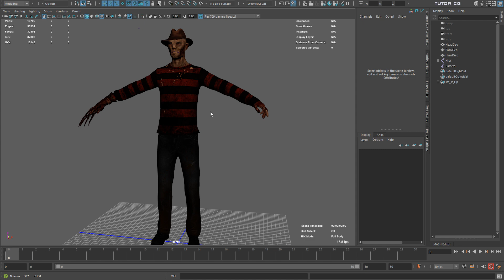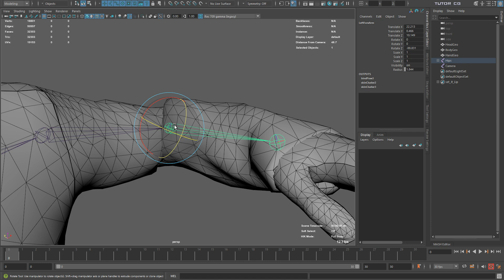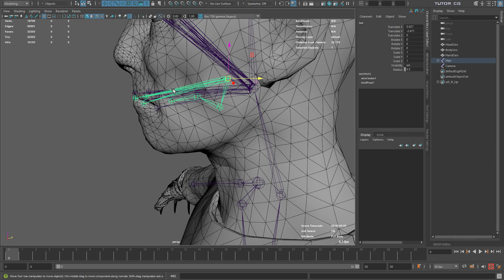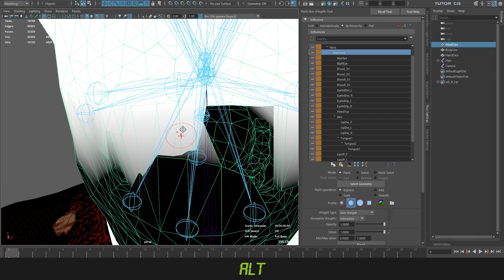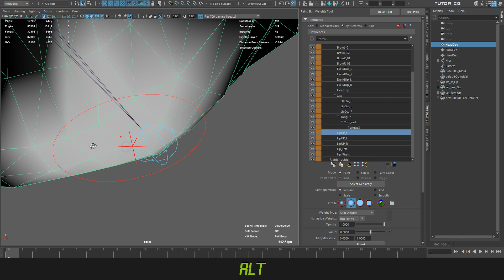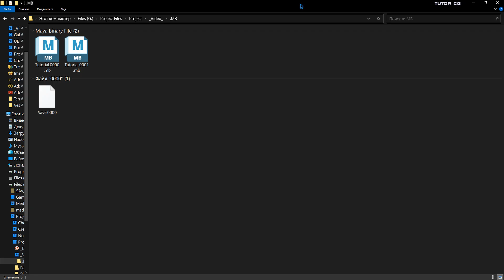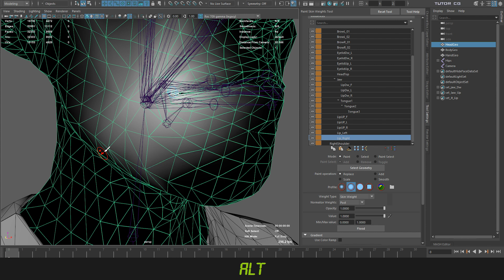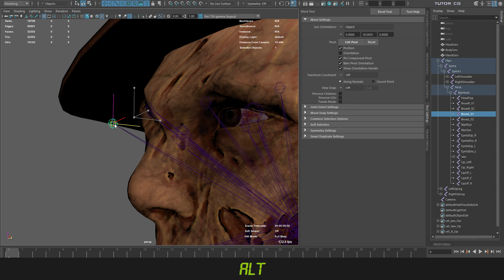Autodesk Maya - Скиннинг для мимики лица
В этом видео будем делать развесовку (Skinning)
для мимики лица, разберём основные ошибки
и их решения, а также способы улучшения
этого процесса.